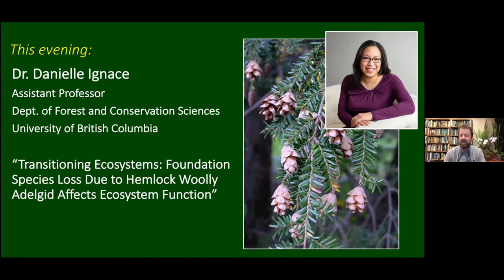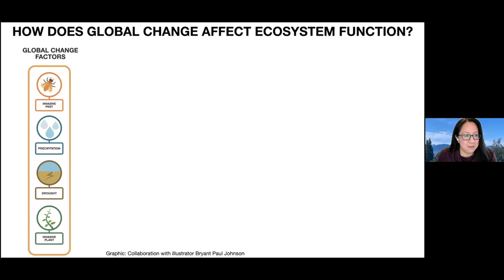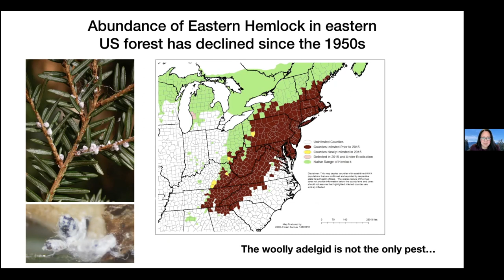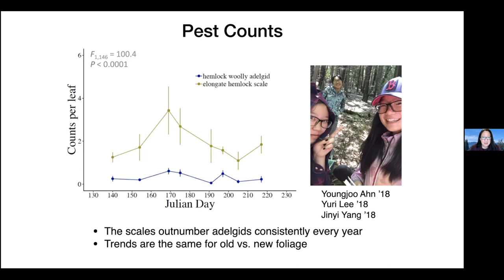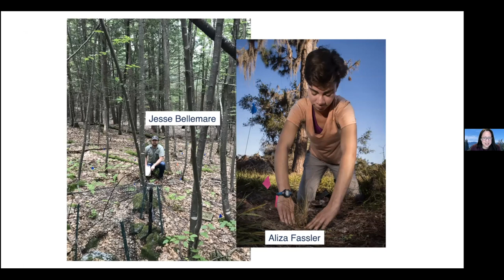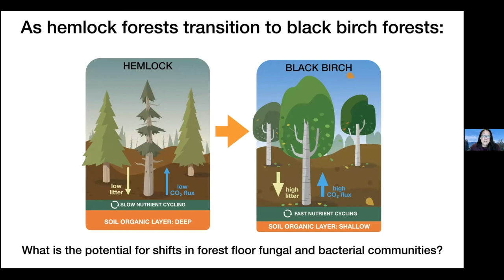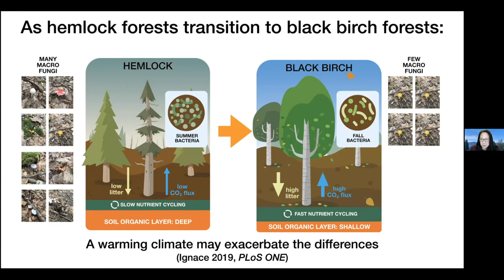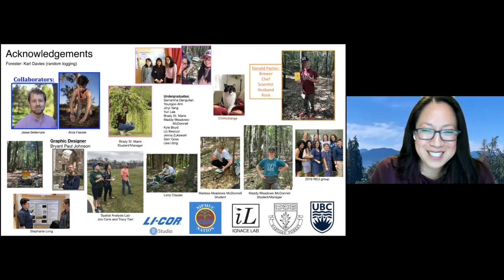NEBS Lecture, 6 Nov 2021, Dr. Danielle Ignace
Lecture to the New England Botanical Society by Dr. Danielle Ignace titled “Transitioning Ecosystems: Foundation Species Loss Due to Hemlock Woolly Adelgid Invasion Affects Ecosystem Function.”